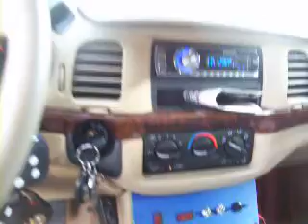2000 Impala whelen hide-a-way strobes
TOTALED - 06/17/09
Day time. up to date in progress.whelen hide-a-way strobes with headlight and taillight flashers too.